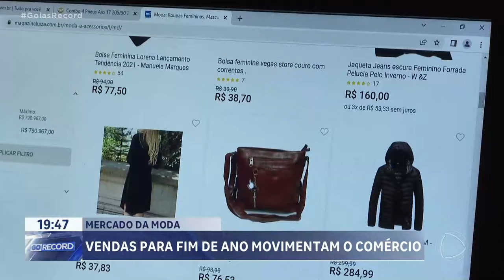VENDAS PARA FIM DE ANO MOVIMENTAM O COMÉRCIO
AS PEQUENAS E MÉDIAS EMPRESAS  JÁ ESTÃO COM O ESTOQUE REFORÇADO PARA OFERECER PREÇOS MAIS ATRATIVOS E FATURAR COM AS VENDAS DAS FESTAS DE FIM DE ANO.